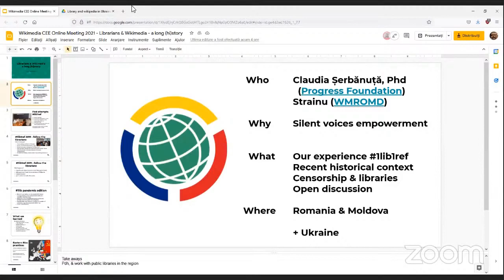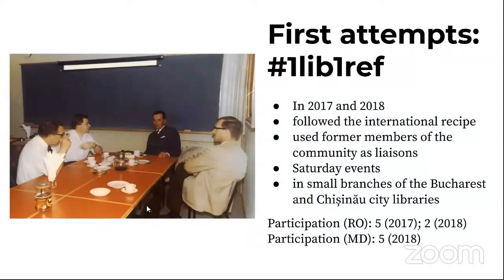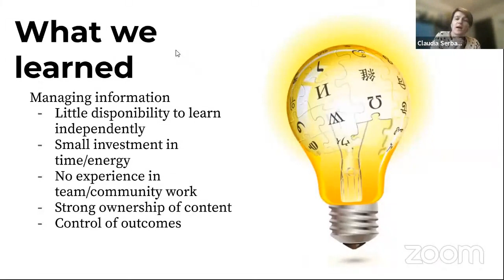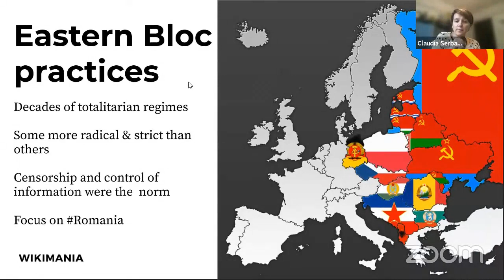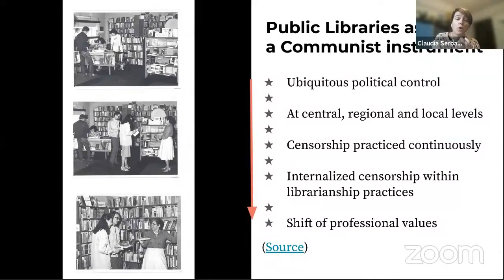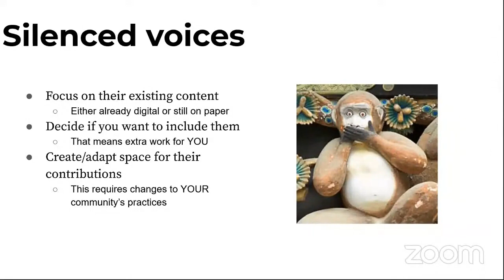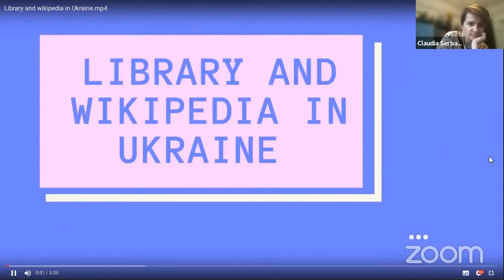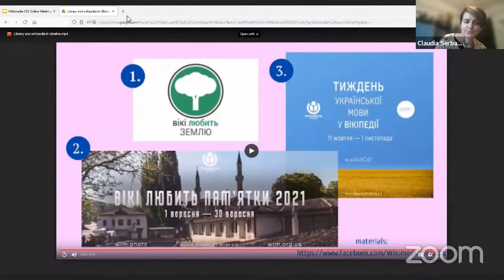Librarians and Wikimedia - a long history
A discussion titled "Librarians and Wikimedia - a long history" by Claudia Serbanuta and Andrei Cipu at Wikimedia CEE Online Meeting 2021